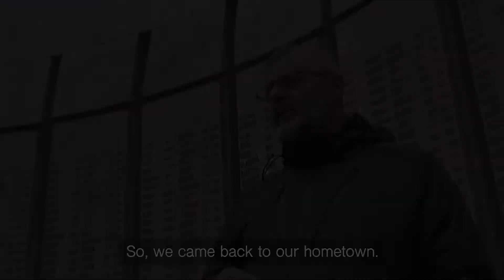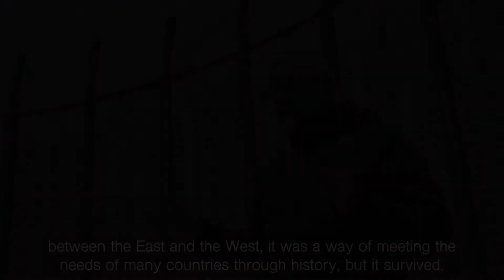Serif Jaskic, Returning to Kozarac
A clip of Serif Jaskic, a survivor of the Bosnian war and Kozarac resident - he explains why he returned when others didn't all year round. Full documentary to be released soon.